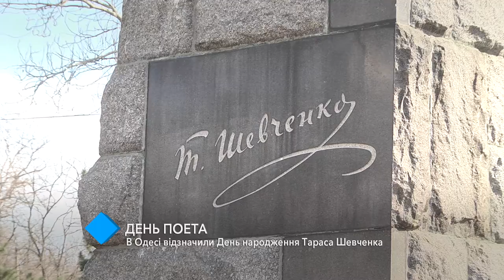День поэта: в Одессе отметили День рождения Тараса Шевченко